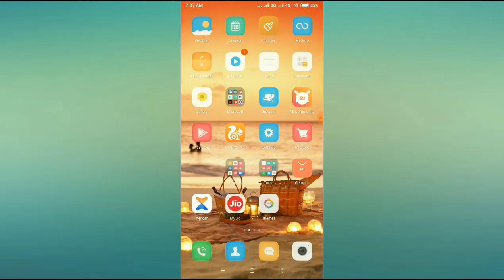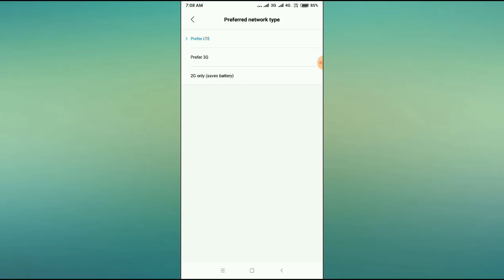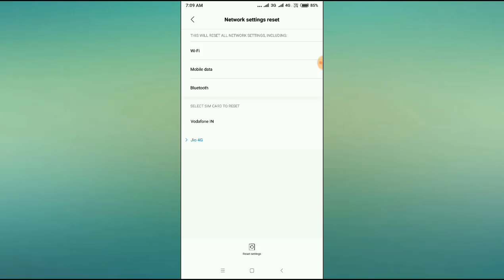Xiaomi Redmi Sim Card Setting in Redmi Note 4X, 4A, 4 Prime, 4, 3S Plus, Note 4, 3S Prime, Pro, 4X